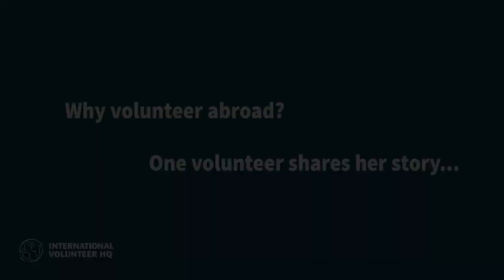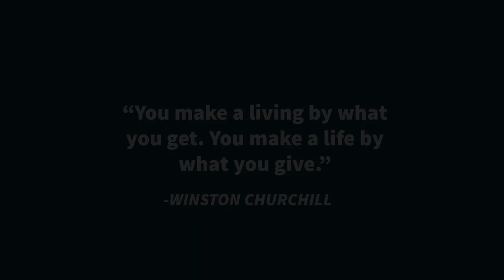Why Volunteer Abroad? | International Volunteer HQ (IVHQ)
Why volunteer abroad? Everyone has their own story and unique motivations for using travel as a force for good. Hear Andreanna Luu's story about exploring her family roots in Ho Chi Minh City and her experience of being a medical volunteer in Vietnam with International Volunteer HQ.

Thinking about volunteering abroad in 2022 & 2023? Discover IVHQ's 300+ volunteer projects available across 50 destinations worldwide

Since 2007, IVHQ has supported more than 122,000 international volunteers to make a a difference in communities around the world.